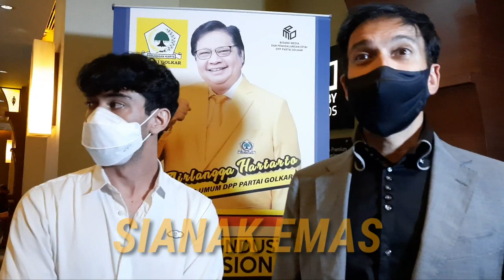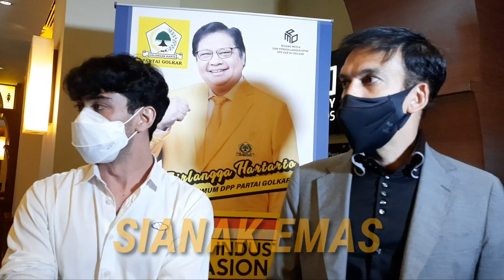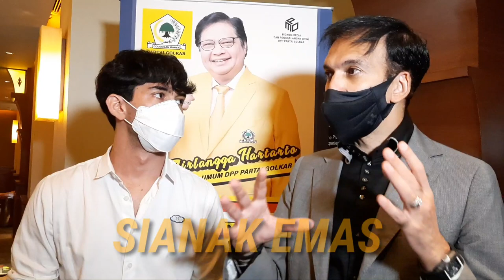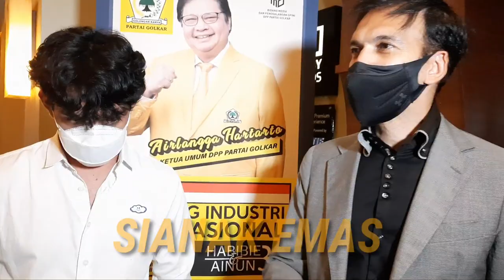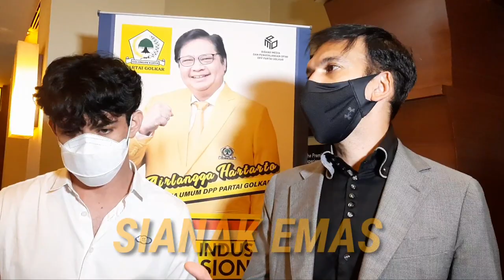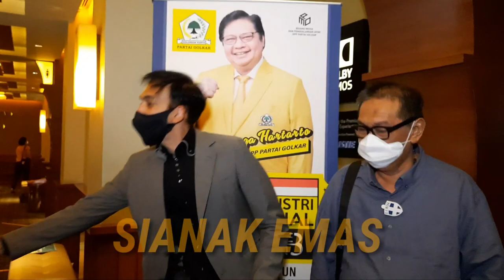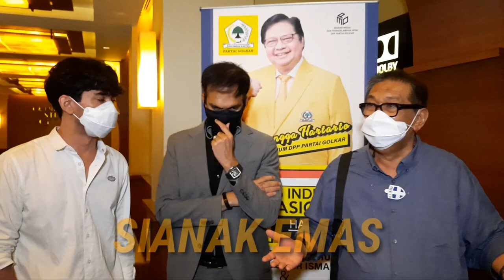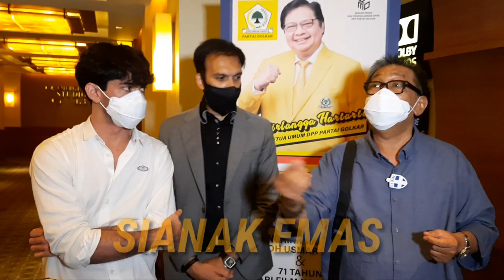Nonton Dibioskop Sudah Aman, Reza Rahadian dan Manoj Punjabi Ungkap Harapan Mereka